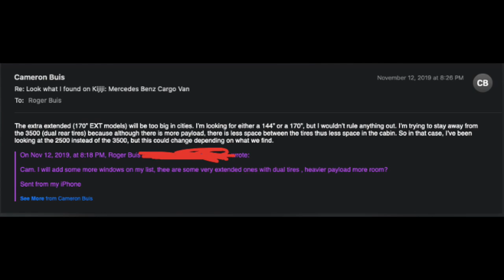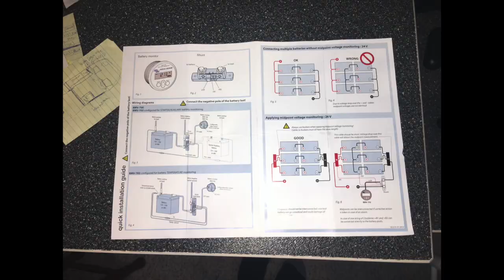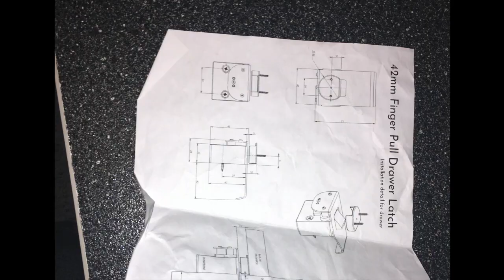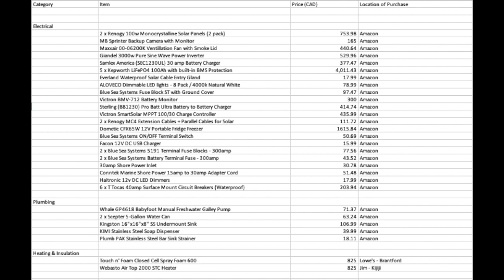22 Year-Old Converts Gorgeous Off-Grid Sprinter - Build Journal and Van Tour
Spent quarantine converting a 2013 Mercedes-Benz Sprinter 2500 144"WB, this is how it went.